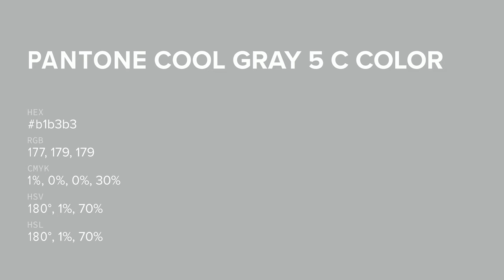Silverstone color b1b3b3 hex color - Green color - Warm color b1b3b3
What color is Silverstone ? b1b3b3 hex color - Green color - Warm color b1b3b3

Hex b1b3b3 Color Code is also known as Silverstone color.